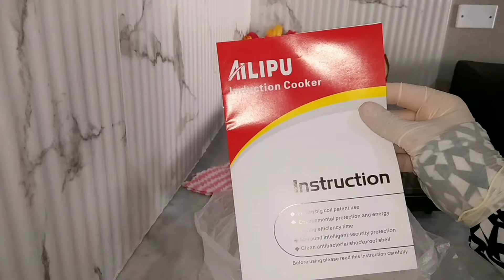وضع بيت حماي بالبنان وليش ماقدرو يطلعوا ~ مشتريات وديكور لزاوية الطبخ 🏡 شوفو الدكاترا عنا شو عملوا🤕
حلا السوريه 🥰

يوم خريفي 🍁